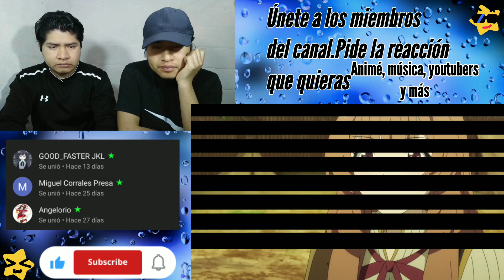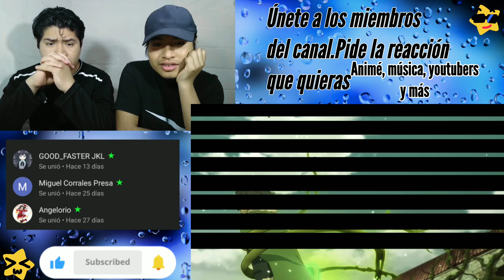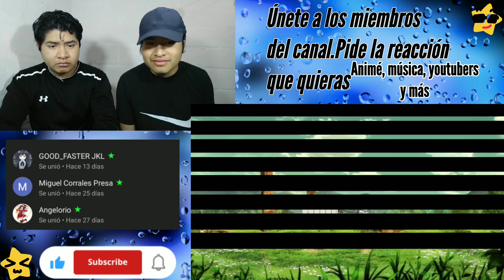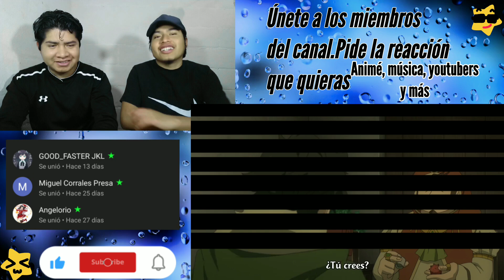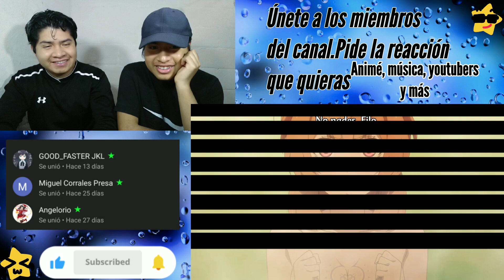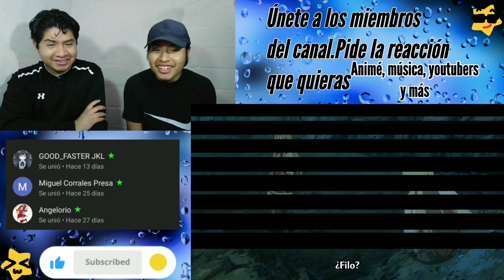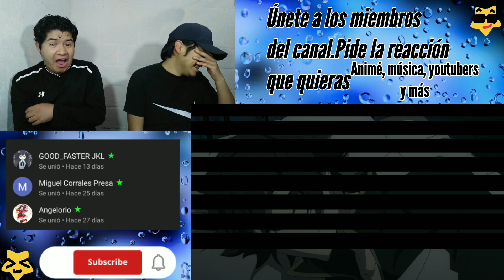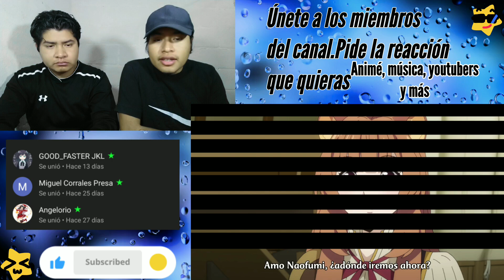¡ELLAS SE ENTIENDEN!😅😊 Tate no Yuusha no Nariagari T1 Capítulo 7 | Reacción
Reacción al animé de Tate no Yuusha no Nariagari temporada 1 capítulo 7

ANIMÉ
REACCIÓN
STARS MG